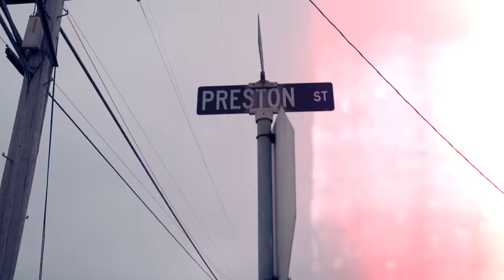My Word - Aob Frost & Lil Mikey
My Word
Aob Frost Lil Mikey